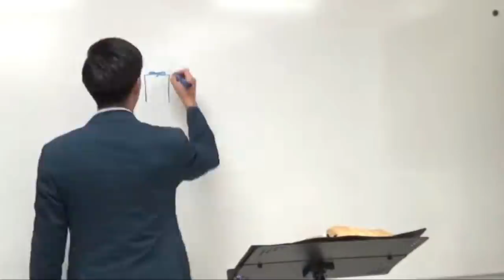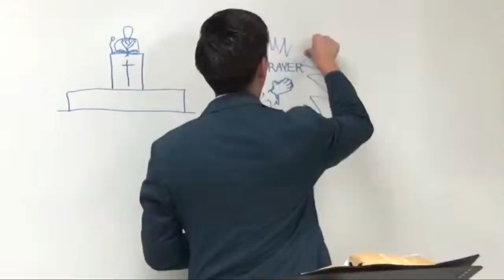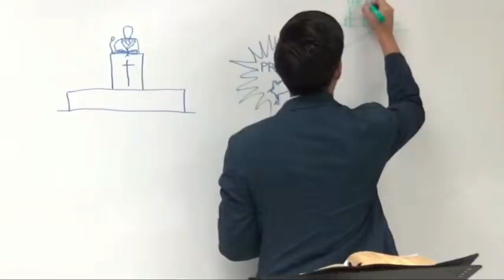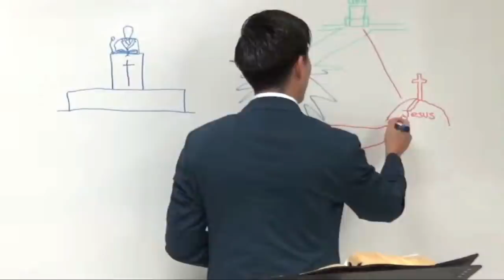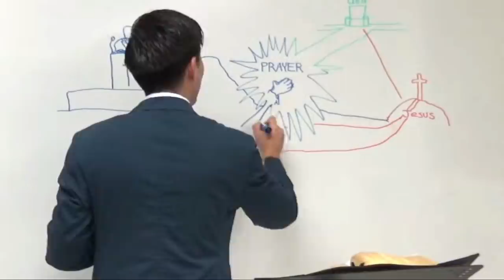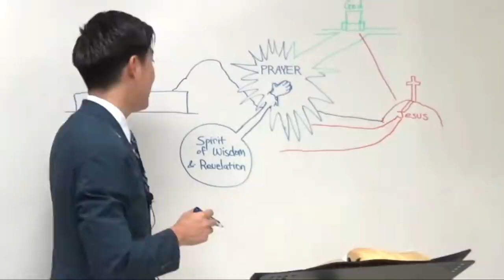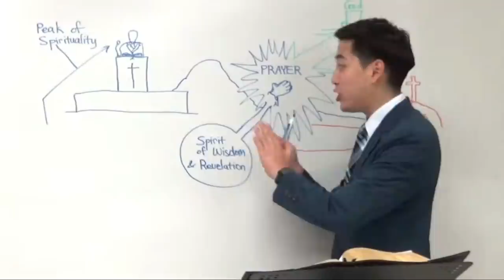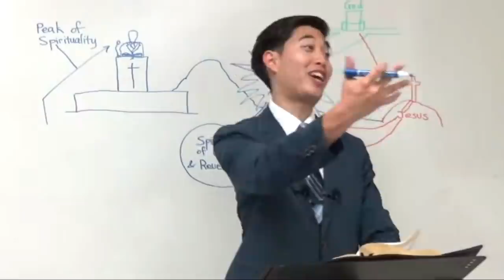Why Does The Bible Say “God of Jesus”? Who Is He? (Eph. 1:15-17) | Dr. Gene Kim